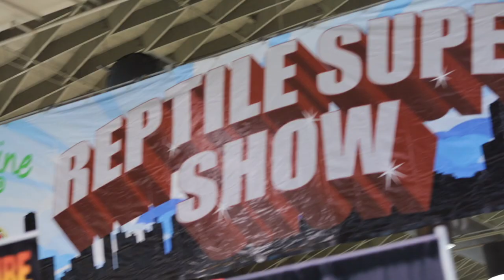Reptile Super Show July 27-29, 2024 @ Anaheim Convention Center- Worlds Largest Reptile Expo & Sale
Reptile Super Show is coming back to Anaheim July 27-28, 2024 @ Anaheim Convention Center in Orange County, Ca.
 "World's Largest Reptile Expo & Sale"
Worlds Largest Reptile Show and Sale. This breeders expo open is to the public. Don't miss this fun and educational event for the entire family. Come purchase and see a rare and exotic reptiles and amphibians.. Are you looking for something exciting to do that won't break the bank? The Reptile Super Show provides a unique family experience at an affordable price. Imagine over 3 acres filled to capacity with countless species of reptiles and amphibians, supplies and more for sale and on exhibit. The Reptile Super Show is the premier exotic reptile and amphibian expo, attracting vendors and attendees from countries all over the world including Japan, South East Asia and many from the European union. With this level of diversity there is little you can't find ,rare or common, at this years Reptile Super Show.  There is plenty to learn at this years expo, all the vendors are all happy to share their experiences and many of the booths are strictly educational and informative. Come on down to the Reptile Super Show and join the adventure that is the Reptile Super Show.
             Snakes, lizards, geckos, tarantulas, frogs, turtles and more will fill up the convention center. 1000's of reptiles and amphibians on display and for sale. Bring the whole family. Ages 3-99 is the usual crowd walking around. See huge snakes and learn about there care and even how to breed them. Watch baby snakes and turtles hatching out of there shell, right before your eyes. Learn the history and see the changes from dinosaurs to reptiles.
Over 800 tables and 100's of vendors from all over the globe at the world's largest reptile show, the Reptile Super Show. This expo is open to the public and affordable too. Reptile Super Show brings this all together for one weekend.